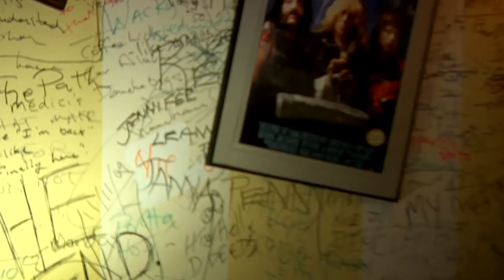Never Be Done: The Richard Glen Lett Story Trailer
In the summer of 2009, filmmaker Roy Tighe and comedian Richard Lett were ejected from a Vancouver nightclub. Richard started a verbal altercation with the club owner and was promptly told to take his cameraman and leave. Never one to pass up an opportunity, Roy began filming Lett in his day-to-day life and quickly learned that all was not right in the brash comedian’s world. So set in motion the saga of Richard Lett and Never Be Done.

Never Be Done chronicles the seven year journey of Richard Lett, a once-respected Canadian comedian whose addiction to drugs and alcohol lead to him becoming homeless, estranged from his daughter, and shunned by his community. With no one to turn to, Richard disappeared. He ran away from his problems; he ran away from his responsibilities; he ran away from his life.

Not merely a tale of one man’s downfall, Never Be Done is the story of Richard Lett’s struggle to forge a new life in the same environment that brought him down so completely. Filmed with candid intimacy and filled with archival footage and poignant testimonials, Never Be Done is a raw and unflinching documentary about the life and times of Richard Lett, who lost it all and lived to tell the tale.